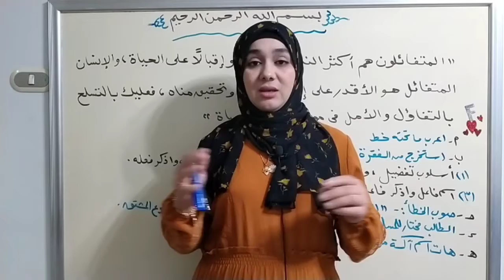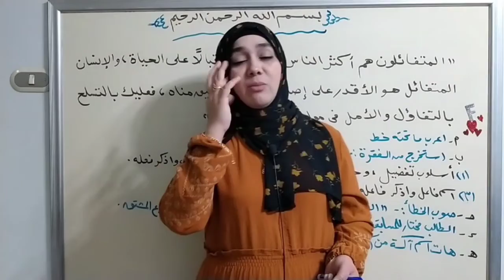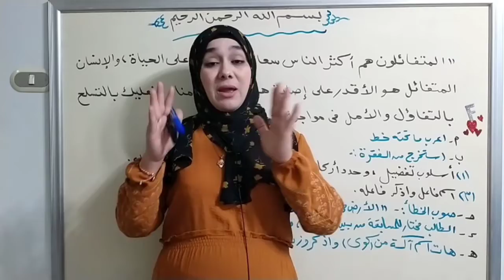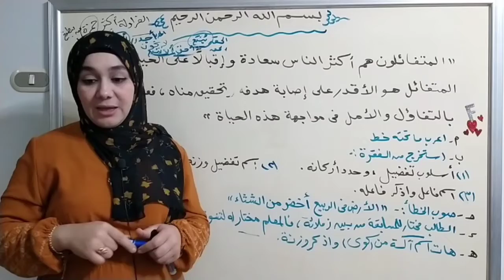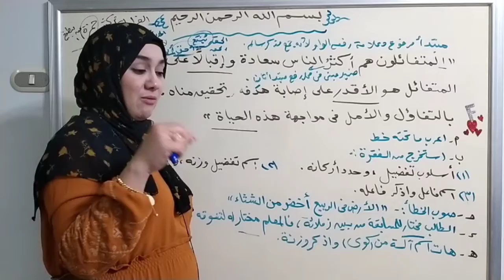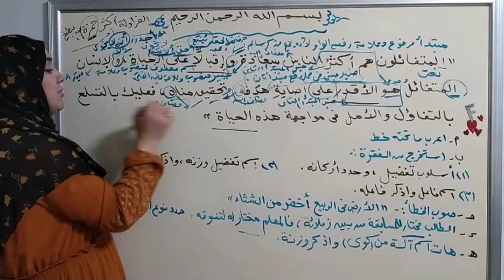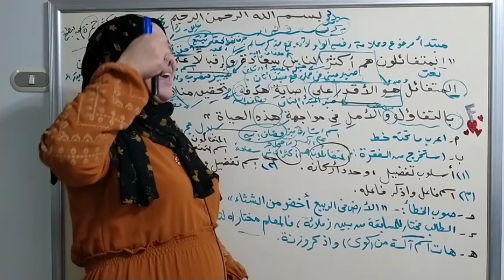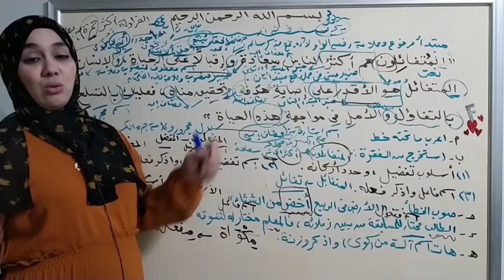مراجعة على اسم الآلة واسم التفضيل للصف الثالث الإعدادي